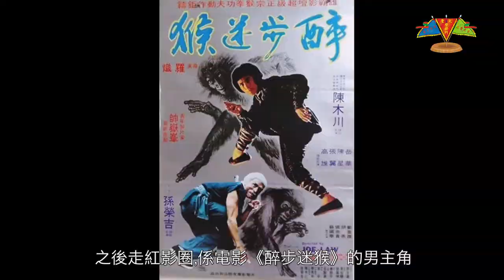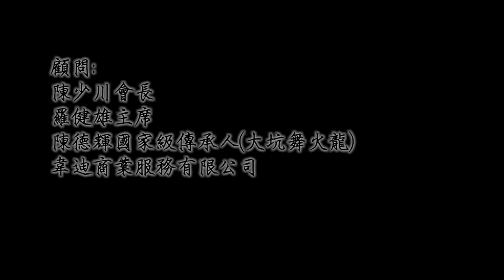大聖劈掛門 -- 自我防衛篇 -- 第六集（全集）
第六集內容：
單元（上）：學員從著名導演陳木川師傅的分享中，學習豐富的演出技巧和知識。
單元（中）：「擒拿手法」講解。
單元（下）：散手（提腕纏拿、倒捲纏拿、白蛇纏身）應用、標準及詳細說明示範解。